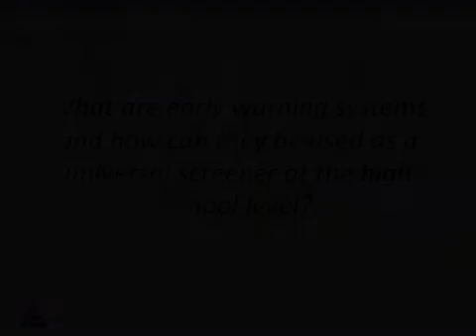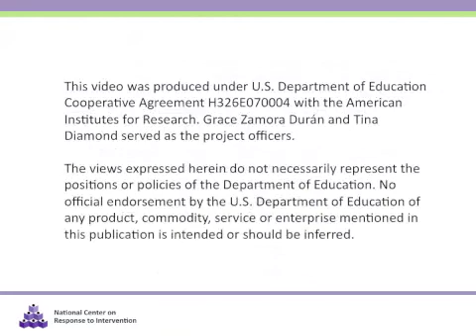What are early warning systems and how can they be used for universal screening?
Watch and listen as Dr. Mindee O'Cummings discusses early warning systems and how they can be used for universal screening at the high school level.